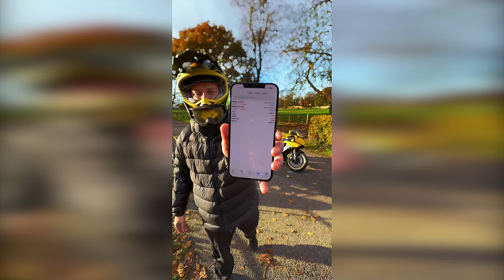DAY IN THE LIFE *GRAVITY SHOW*